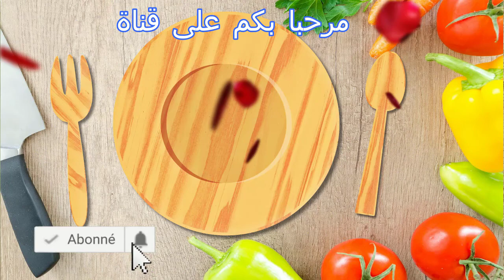كيك طبقات في المقلات بدون فرن يحضر في عشر دقائق ومقادير اقتصادية kik sans four